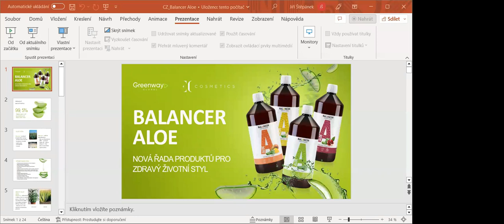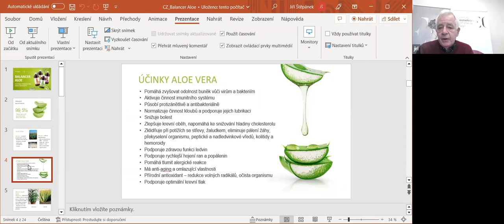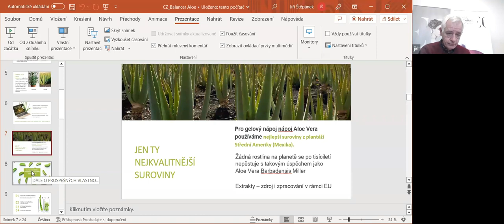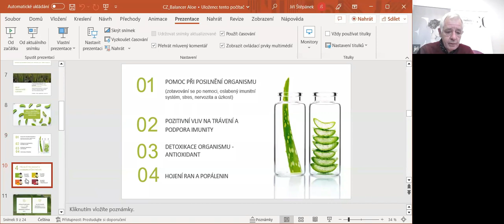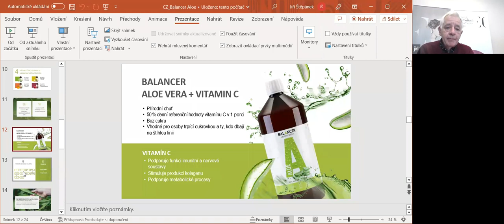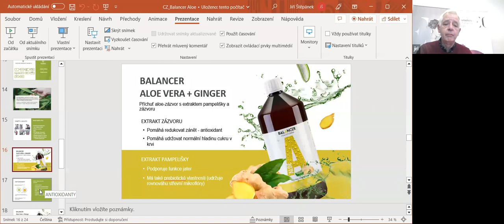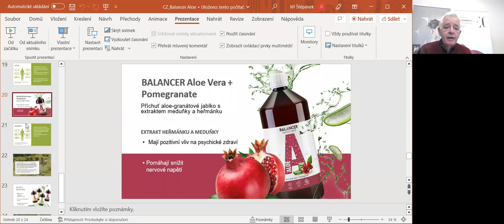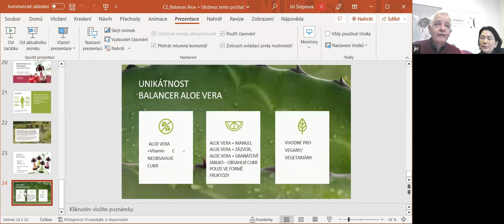Training on Balancer Aloe Vera in the Czech language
The training will be delivered by EMPIREO COSMETICS production technologist Jiří Štěpánek.